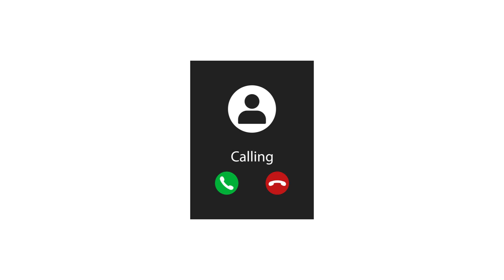ആംബുലൻസുകൾ ആവശ്യങ്ങൾക്കും അനാവശ്യങ്ങൾക്കും